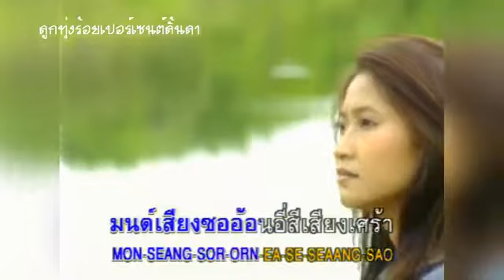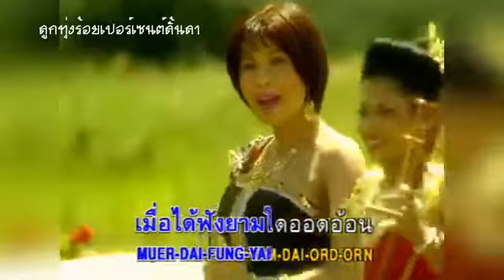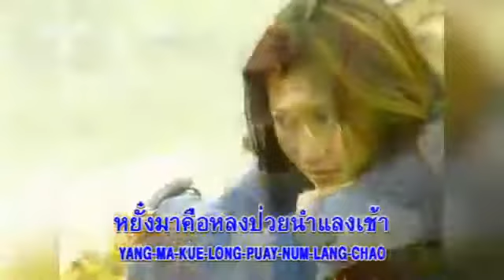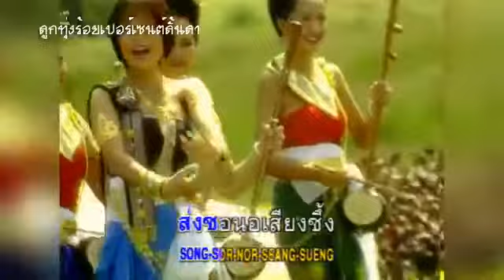หลงมนต์คนสีซอ - ดอกฟ้า เพชรภูพาน